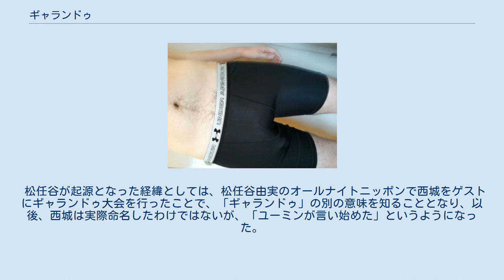ギャランドゥ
「ギャランドゥ」は、1983年2月1日にリリースされた西城秀樹の44枚目のシングル。
 ギャランドゥ ロマンス -禁じられた遊び- 男性のへその周囲の体毛を表す俗語として用いられる タイトルは、「gal un do」や「gal and do」という意味であると所属事務所側がコメントしている。
この曲を作詞したもんたよしのりによると、デタラメ英語の女性名であるとのこと。
発売当初あまりにもギャランドゥの意味に関する電話が所属事務所に来たため、所属事務所側は前述のような理由で説明することとなった。
 後年、日本では「ギャランドゥ」は男性に多い濃い体毛や、へその周囲に生えている体毛を表す俗語として定着していった。
これは西城やもんたなどが広めたものではなく、松任谷由実が西城の「オールスター水泳大会」での競泳用ビキニ姿に印象を受け、深夜のラジオ番組で毛深い人のことを「ギャランドゥ」と言い続けたことで広まっていったものである。
西城が「オールスター水泳大会」に上半身裸の姿で出演した際、へそ下の濃い毛が話題となっていた。
 松任谷が起源となった経緯としては、松任谷由実のオールナイトニッポンで西城をゲストにギャランドゥ大会を行ったことで、「ギャランドゥ」の別の意味を知ることとなり、以後、西城は実際命名したわけではないが、「ユーミンが言い始めた」というようになった。